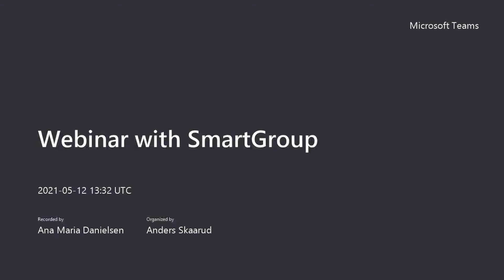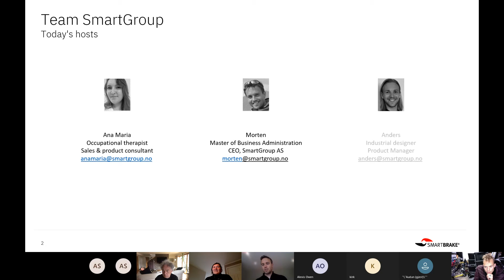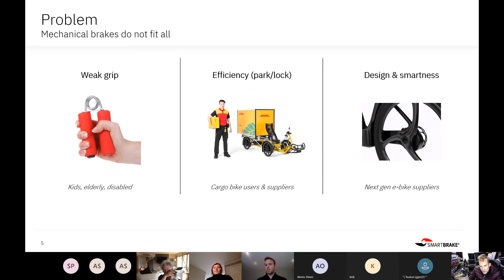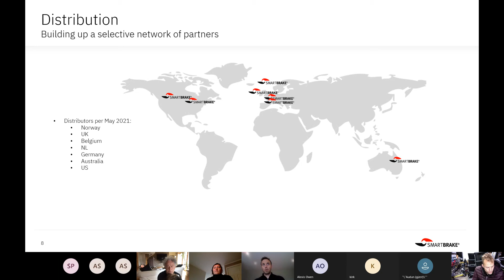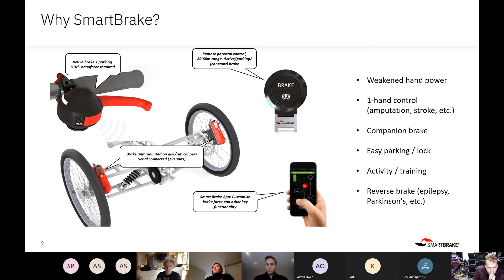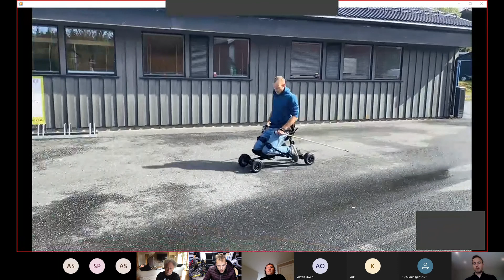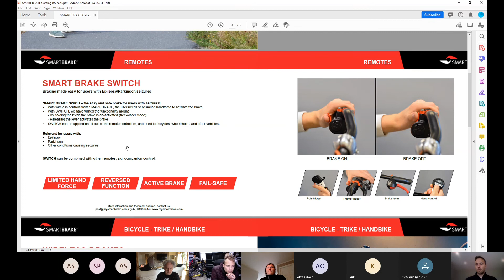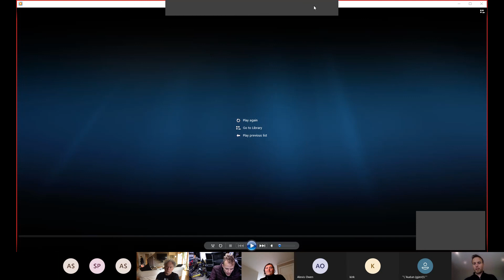Webinar with SmartBrake 12.05.21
The webinar creates awareness about the product, functionality, and usefulness for the user.